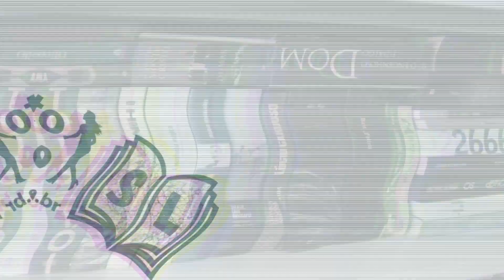Lidos de janeiro e TBR de fevereiro (em 2022) - metas literárias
📚 Hoje te falo o que li, em janeiro; o que estou lendo, neste momento; e o que pretendo ler para fevereiro de 2022. E aí, como andam as tuas metas neste início de ano? Tem conseguido se organizar para realizar as tuas leituras?

🤔 Como apoiar o Sujeito Literário? Você pode nos enviar um livro. Confira as leituras que pretendemos fazer: